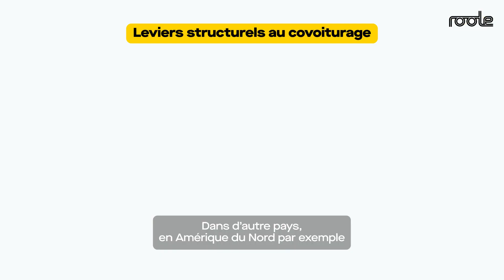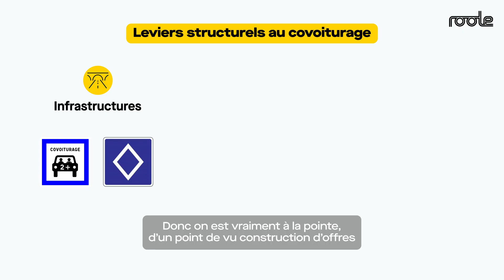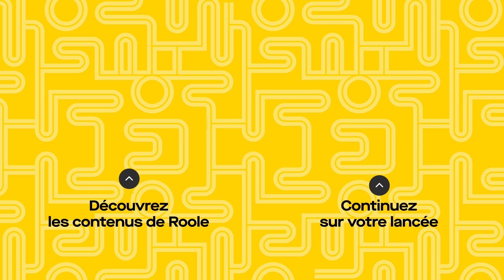La France est-elle à la traîne sur le covoiturage ?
En France, seuls 3% des trajets du quotidien sont covoiturés... Mais l’Hexagone n’est pas pour autant en retard par rapport à ses voisins européens ! C'est ce que nous explique le président fondateur de l’opérateur de lignes de covoiturage Ecov, Thomas Matagne. D'après lui, la France est même en avance sur plusieurs leviers structurels.